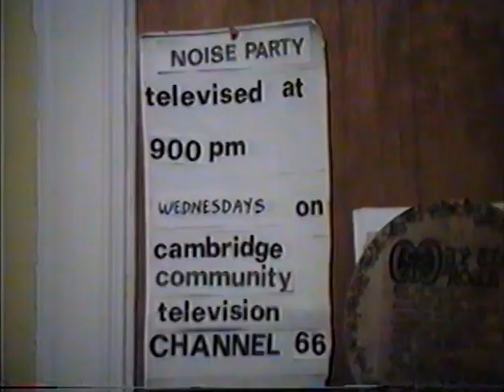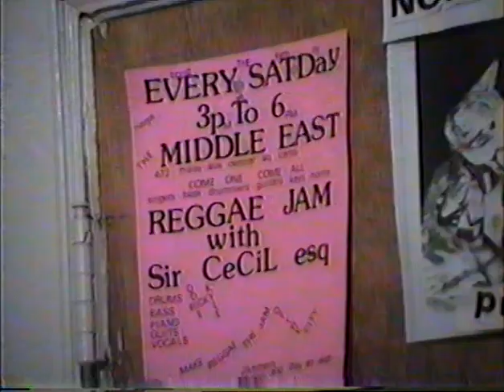Reggae Jam 08-13-1994 Middle East upstairs